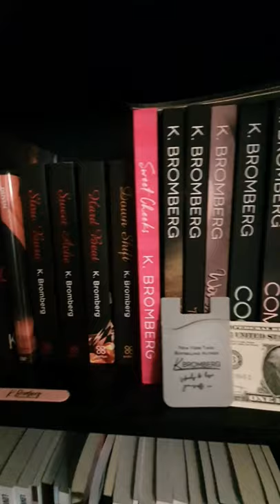All Of My Books.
This is just a video of the paperback books that I own.

Authors are

Jodi Ellen Malpas
A.R Thomas
Sara Cate
Molly Mclain
CC Monroe
K.Bromberg
EL James
Blanks Lipinska

And others.